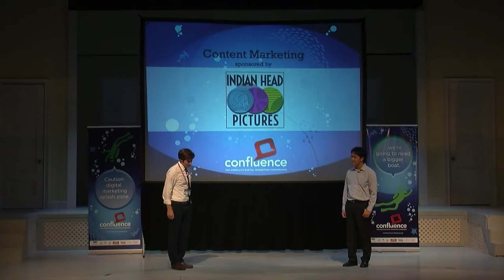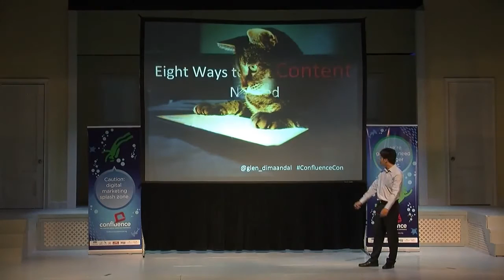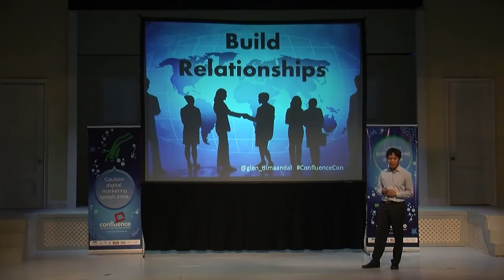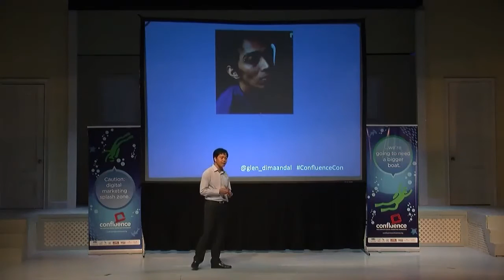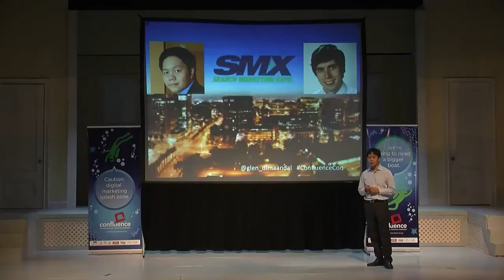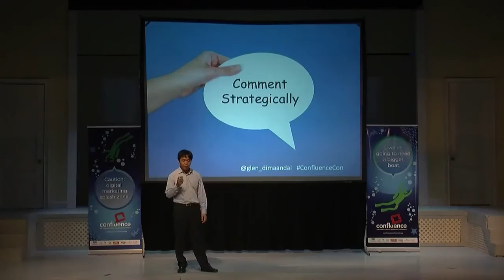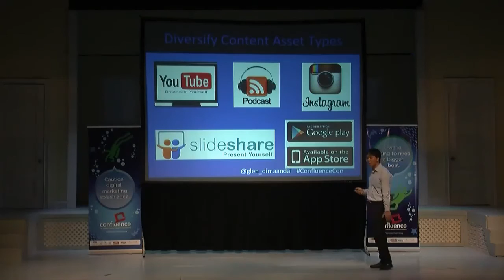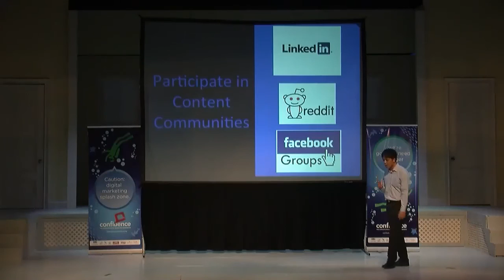Glen Dimaandal Confluence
Glen Dimaandal's presentation in Confluence 2015 in Oklahoma City. Topic: 10 Tips for Getting Your Content Read